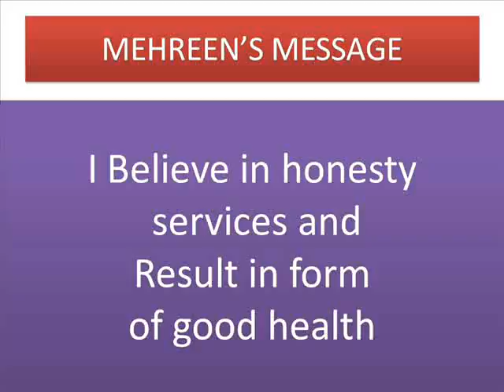Mehreen's diet & slimming-Best Dietitian & Nutrition